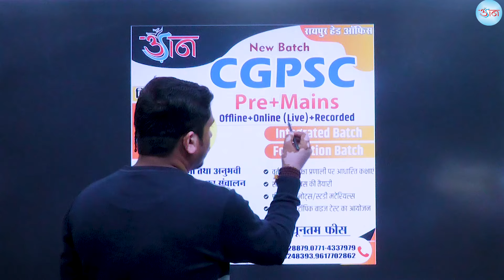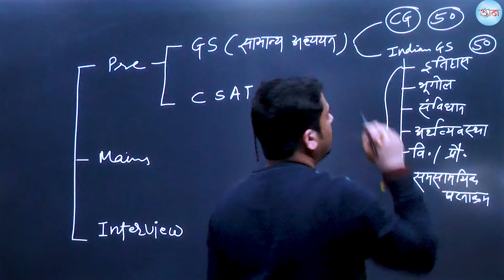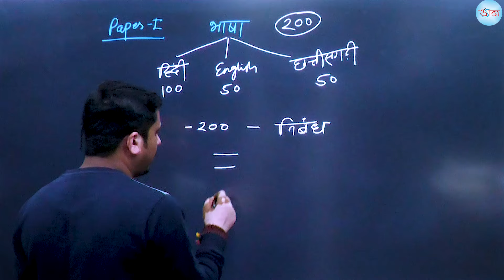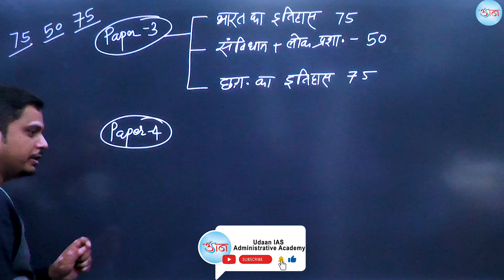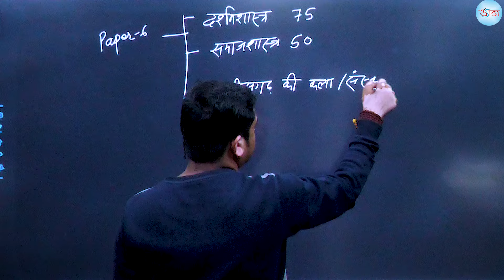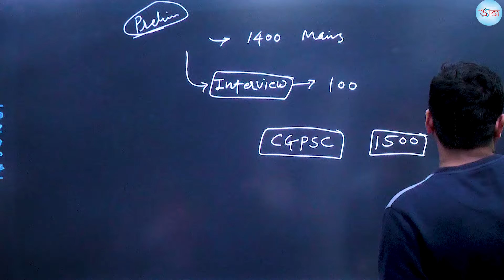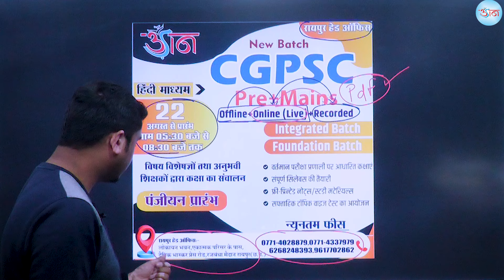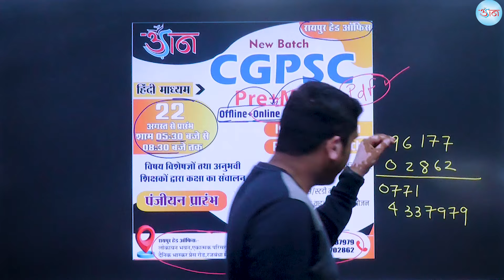उड़ान अकादमी में आरंभ होने वाले || नए बैच || सम्पूर्ण जानकारी || UPSC || CGPSC || CGVYAPAM